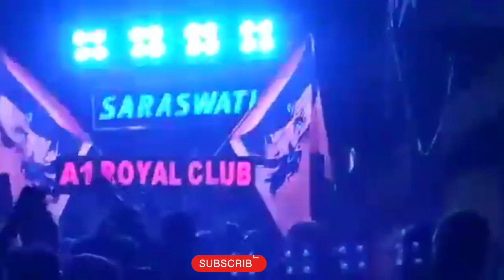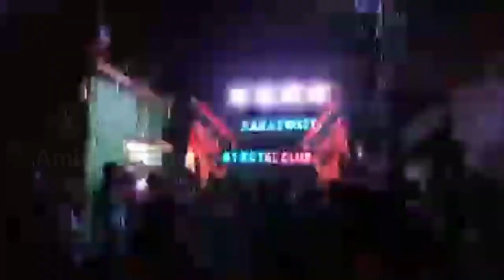SARASWATI MUSICAL_Aska_Ganjam || ଖସିଲା ଓଢଣୀ ମୋର ଖସିଗଲା ରେ ଧର ଧର _ଏ ପାର 🎧 A1 Clarity👑